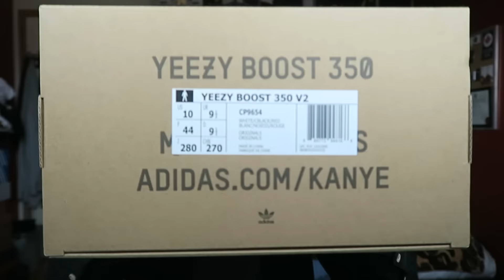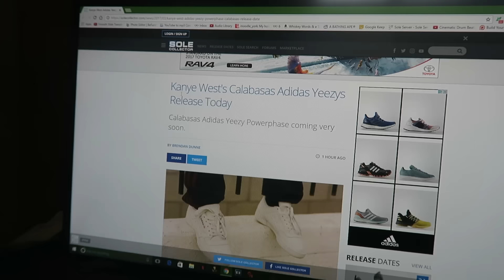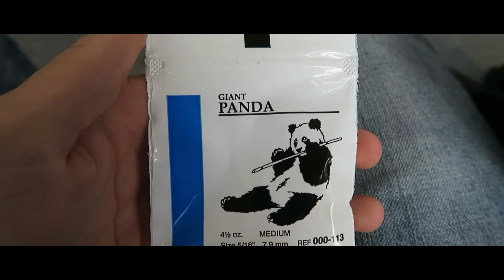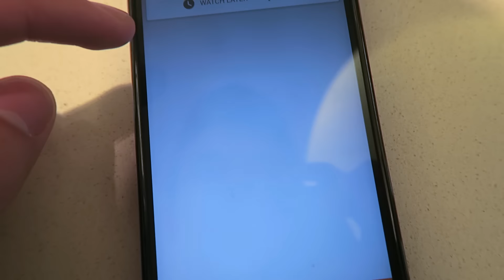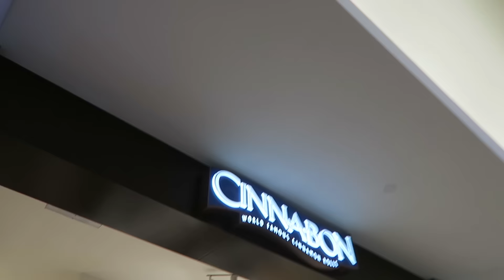ARE MY YEEZYS FAKE!? HELP! | MALL VLOG | Sneaker Shopping Toronto!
WE BACK BABY! Are my Adidas Yeezy Boost 350 v2 Zebra fake? I need your help guys! Comment if you think my Yeezy Boost 350 Zebra or real or fake! Feel free to EXPOSE MY YEEZYS if you can!

I'd love if you bought some merch!

Cinematic Music - Justin Stone - No Love (Prod. Black Diamond)

Want to send me some fan mail?

SNEAKER TALK
Scarborough, ON, M1W 3Z1
Canada